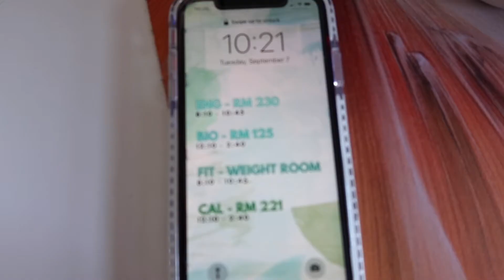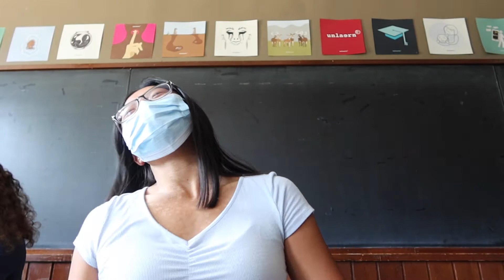last first day of HIGH SCHOOL! | Lily Mammel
A lil' mental health session is at the end of this video and I highly recommend staying to listen to it ❤️
Keep smiling!! :)
❥ Lily